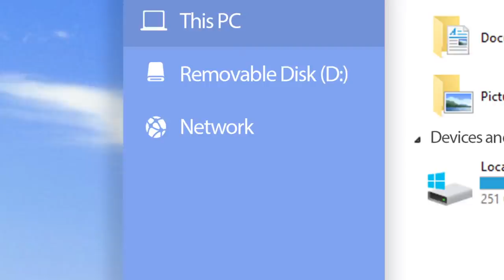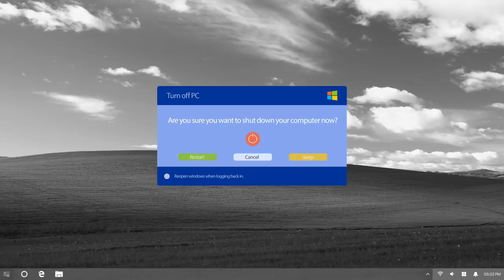Windows XP 2018 Edition (Concept by Avdan)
Experience. Again.
Windows XP is back.

Concept by Kamer Kaan Avdan.